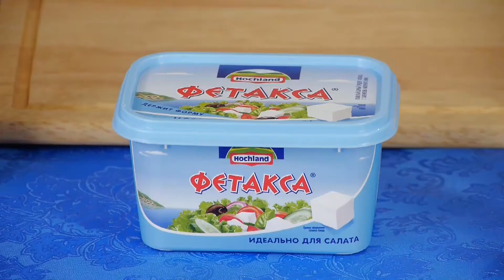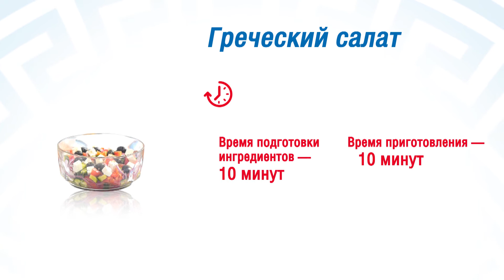ВИДЕОРЕЦЕПТ: ГРЕЧЕСКИЙ САЛАТ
Сегодня мы  будем готовить греческий салат – безусловную классику балканской кухни. Чтобы совершить гастрономическое путешествие в Грецию, достаточно будет купить помидоры, огурцы, перец, маслины и фетаксу. В самой Греции этот салат называется деревенским, и основной его особенностью является крупная нарезка овощей.